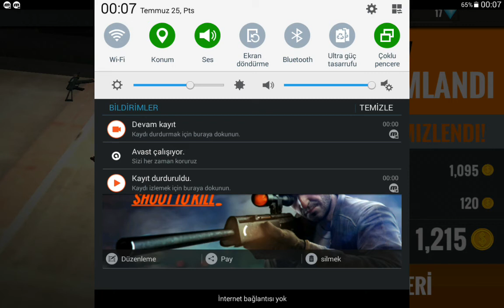Sniper Assassin Shoot To Kill Android Gameplay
To visit our facebook

To be aware of video uploaded to our channel above the green ( Track ) button .

The FOLLOW TO STAY !!!

Best sniper game on Android
BEST FIGHT BY NİŞANCI make war on crime worldwide

TAKE ORDERS ON FIRE ! ALL KILL take a gun in your hand

- Extremely realistic 3D graphics and superb animations
- HUNDREDS exciting DUTIES
- Tons of deadly WEAPONS
- CREATOR game addiction
most acclaimed FPS games on Google Play. We guarantee FUN!
Just do not miss the spectacular and FREE DOWNLOADING NEW CONTENT application from regular updates